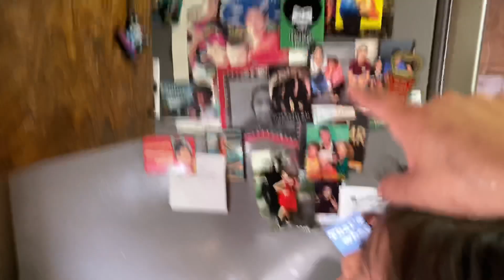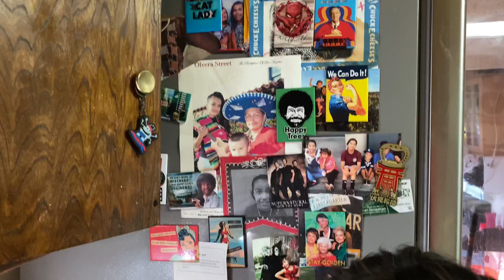How to make a bomb Marinara sauce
Okay so for this recipe I used
-10 Roma tomatoes
- fresh oregano
- fresh basil
-Tomato Paste
-2 Tbs of sugar
-1 Tbs of Salt
- diced onion
-8 minced garlic cloves
-Olive oil
Thank you to Madelines kitchen for the recipe

👉🏽 Bird Martinez